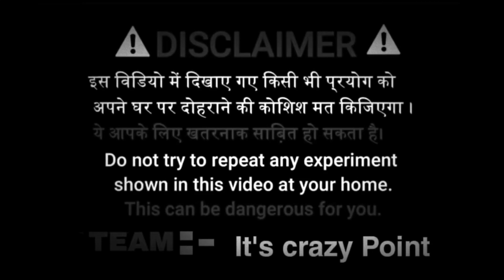गज़ब हुआ जब COCA-COLA का काँच का बोतल बाइक में लगाया |shoking result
गज़ब हुआ जब कोका कोला का काँच का बोतल बाइक में लगाया |shoking result | it's crazy Point

In this video ham logo ne bike ke tyre me coca-cola
ka bottle lagaya hai aur isase bhi maje dar bat bat guys ki isaka bahut hu shoking result aaya hai

so is video ko pura dekhe channel ko abhi tak subscribe nahi kiya hai to please subscribe kar dijiye video acha laga to video ko kar dijiye like aur comments me bataiye video kaisa laga aur aapke bhi mind me koi idea hai to use hamare sath jarur share kare

Team:- its crazy point